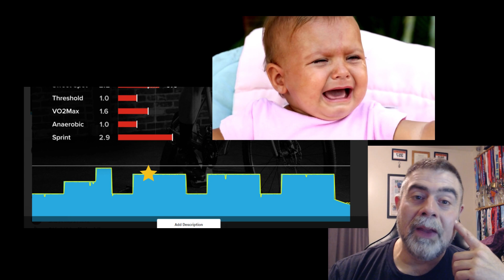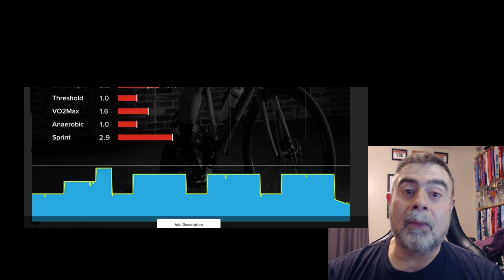How Much Of Fasted Training Is Mental? Weight Loss Motivation Ironman Vlog #6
After losing over 200 lbs on a plant-based diet I became very fit and active. I started walking, then jogging, then eventually running long distances. I have a disease called Ehlers-Danlos Syndrome, which has been kicking me to the sidelines lately.  In the past couple of years, I have had major spine surgery, tumor removal, ankle fusion, and most recently, a repair of the elbow along with an ulnar nerve relocation.
This is my very unconventional journey to Ironman Lake Placid on July 23, 2023. I do not suggest using my training schedule to anyone. I have a very unique set of circumstances and am doing the best I can with the tools I've been given.
I hope you find value as you follow along on my journey.

"Eat plants and move your body, all ya gotta do is a little more than ya did yesterday."